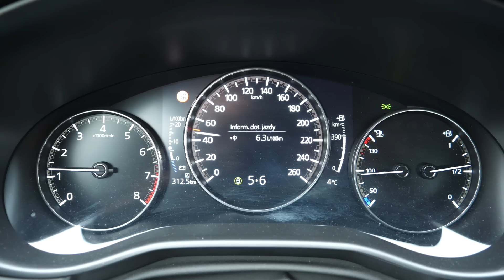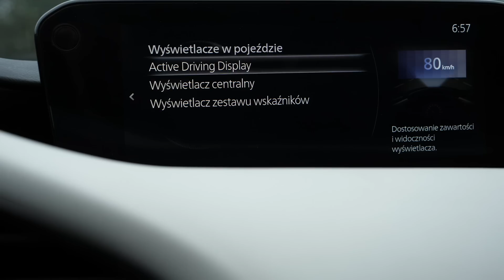Mazda3 Skyactiv-X Sedan - benzyna jak diesel (PL) - test i jazda próbna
Weź kredyt na samochód z Santander Consumer Bank.

Mazda3 dostępna jest w dwóch wersjach nadwoziowych: hatchback (testowałem w 2019 roku) i sedan. Do testu wybrałem sedana z nowym silnikiem Skyactiv-X. Skyactiv-X to zaawansowana konstrukcja, która łączy w sobie zalety silników benzynowych i wysokoprężnych, czyli bezpośrednia reakcja na pedał gazu, a jednocześnie niskie zużycie paliwa i elastyczność. To dzięki systemowi samoczynnego zapłonu sprężonej mieszanki sterowanego świecą, w skrócie SPCCI. Mazda jest małym producentem, który chciał optymalizować istniejące napędy spalinowe, zamiast inwestować w elektryki. Ale w międzyczasie Mazda zaprezentowała pierwszy model o napędzie elektrycznym. Nie twierdzę, że znam dobre rozwiązanie. Po prostu zauważam, że wielu graczy skupiło się na silnikach turbodoładowanych lub napędach hybrydowych.

Dziękuję PGE Narodowy za udostępnienie terenu do zdjęć.

↔ Mazda3 Sedan wymiary:
✔ długość: 4660 mm
✔ szerokość: 1795 mm
✔ wysokość: 1440 mm
✔ rozstaw osi: 2725 mm
✔ bagażnik: 450 L

💲 Mazda3 Sedan cena od: 100 000 pln

💲 Mazda3 Sedan cena wersji testowej: 132 000 pln

📢 mam drugi kanał Opowiadam tam o sprzęcie, który wykorzystuję w moich niskobudżetowych produkcjach. Zajrzyj i jeśli Ci się spodoba, zostaw suba